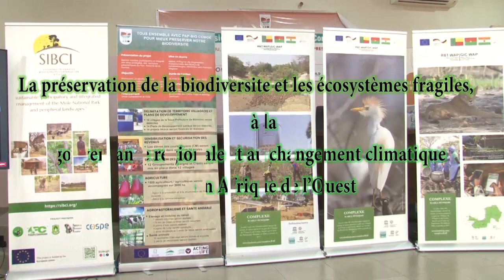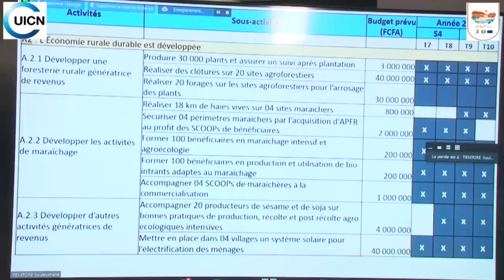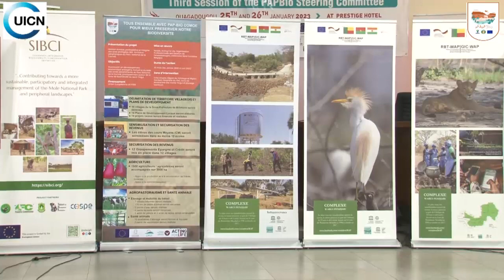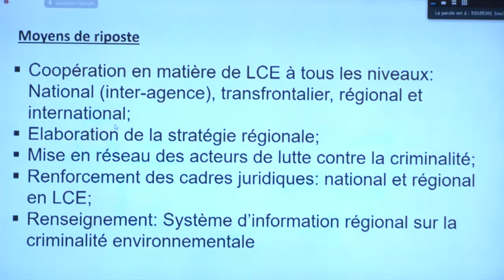3ème Session du CdS-R du PAPBio - Ouaga Janv. 2023